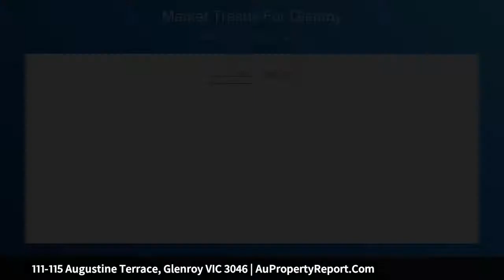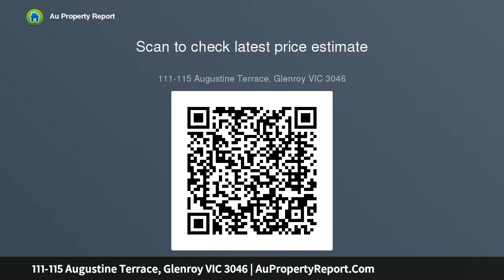111-115 Augustine Terrace, Glenroy VIC 3046 | AuPropertyReport.Com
111-115 Augustine Terrace, Glenroy VIC 3046
Property Type: other
Bedrooms: 18
Bathrooms: 18
Car Space: 9
Land of Opportunity!